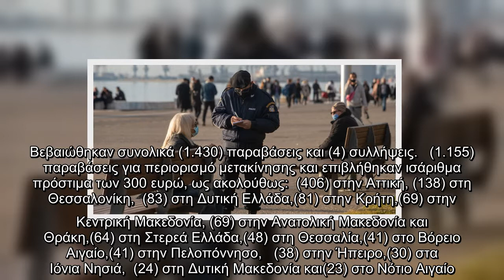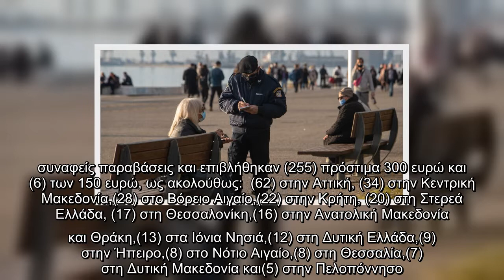Συνεχείς έλεγχοι για τα μέτρα: 1.430 παραβάσεις και 4 συλλήψεις την Πέμπτη -Οι 1.155 για μετακινήσει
Συνεχείς έλεγχοι για τα μέτρα: 1.430 παραβάσεις και 4 συλλήψεις την Πέμπτη -Οι 1.155 για μετακινήσεις| ΕΛΛΑΔΑ | iefimerida.gr..
 Εντατικοί έλεγχοι πραγματοποιούνται σε όλη τη χώρα από τις Υπηρεσίες της Ελληνικής Αστυνομίας για την εφαρμογή των μέτρων αποφυγής και περιορισμού της διάδοσης του κορωνοϊού.  67.411 έλεγχοι την Πέμπτη   Χθες, Πέμπτη 7 Ιανουαρίου πραγματοποιήθηκαν σε όλη την επικράτεια (67.411) έλεγχοι, από τους οποίους οι (8.460) στο Διεθνή Αερολιμένα Αθηνών «Ελευθέριος Βενιζέλος». Βεβαιώθηκαν συνολικά (1.430) παραβάσεις και (4) συλλήψεις.   (1.155)  παραβάσεις για περιορισμό μετακίνησης και επιβλήθηκαν ισάριθμα πρόστιμα των 300 ευρώ, ως ακολούθως:  (406) στην Αττική, (138) στη Θεσσαλονίκη,  (83) στη Δυτική Ελλάδα,(81) στην Κρήτη,(69) στην Κεντρική Μακεδονία, (69) στην Ανατολική Μακεδονία και Θράκη,(64) στη Στερεά Ελλάδα,(48) στη Θεσσαλία,(41) στο Βόρειο Αιγαίο,(41) στην Πελοπόννησο,   (38) στην Ήπειρο,(30) στα Ιόνια Νησιά,  (24) στη Δυτική Μακεδονία και(23) στο Νότιο Αιγαίο.   ΣΧΕΤΙΚΑ ΑΡΘΡΑ   Θεσσαλονίκη: Ελεγχοι της ΕΛ.ΑΣ. για παράνομη διαμονή στη χώρα -Τρεις συλλήψεις   ΕΛΛΑΔΑ   08|01|2021 | 12:03 ...